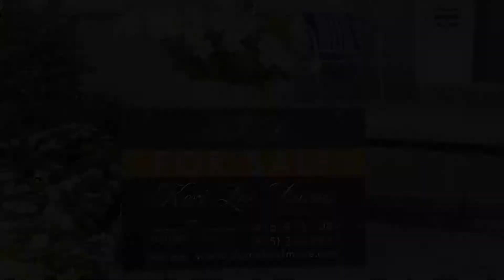29-1111 Wilson Rd.N., Oshawa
29-1111 Wilson Rd.N., Oshawa ON L1G 3C8, Canada